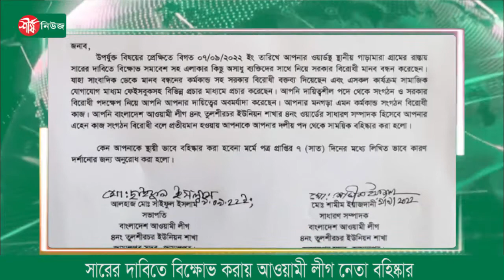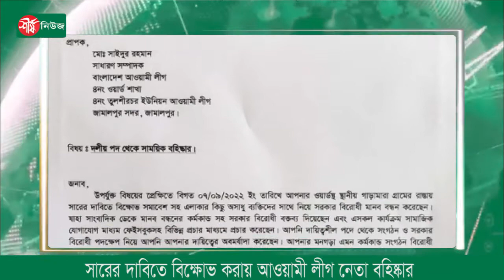সারের দাবিতে বিক্ষোভ করায় আওয়ামী লীগ নেতা বহিষ্কার || Sheershanews-শীর্ষনিউজ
Sheersha News Is a Popular Bangla News Youtube Channel